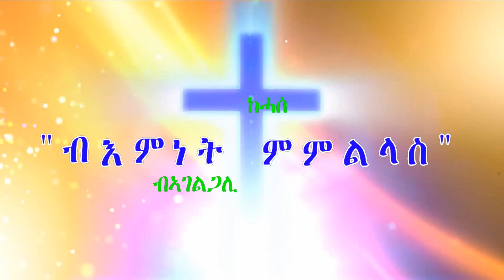Philadelphia Eritrean Church Winnipeg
Sunday Service at Winnipeg